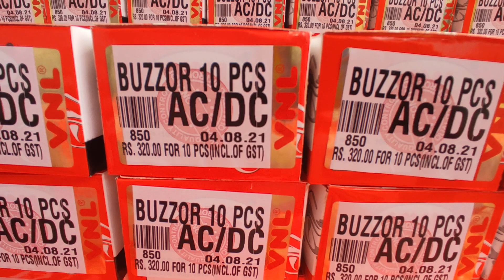Indicator Buzzor in Wholesale | Two Wheeler Spare Parts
Two Wheeler Spare Parts in Wholesale

सभी मित्रों को नमस्ते 🙏

आशा करते हैं सभी लोग ठीक होंगे

हम VNL TWO WHEELER SPARES पर पूरी कोशिश करते है कि Quality 👌BEST दें ।

पहले की अपेक्षा आज ग्राहक को अच्छा प्रोडक्ट और किफायती दाम चाहिए होता है ।

और अगर बात करी जाये तो अब दुकानदार भी रिप्लेसमेंट संभालते हुए परेशान हो चुके हैं ।

✅हमारी कोशिश रहेगी कि हम दोनों ही लोगो को संतुष्ट कर सके ।

✅आप एक नई दुकान खोल रहे हैं
या
✅ऑटो पार्ट्स का बिज़नेस शुरू कर रहे हैं
या
✅अगर VNL ब्रांड से जुड़ना चाहते हैं

हमे मेसेज करे

इस लिंक पर क्लिक करते ही आप सीधा हमे मेसेज कर सकते है

पर हमसे संपर्क कर सकते है।

कोशिश करे हमे मैसेज करने की

(अधिक कॉल आने की वजह से हो सकता है आप हमसे संपर्क करने में असर्मथ भी हो सकते हैं)

This is the Link of our Happy and Satisfied Customer from all INDIA